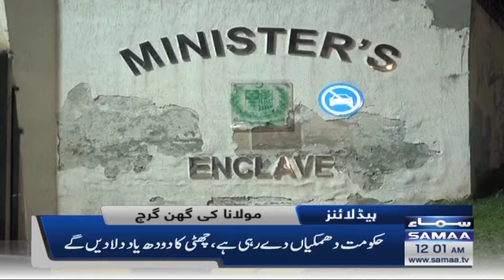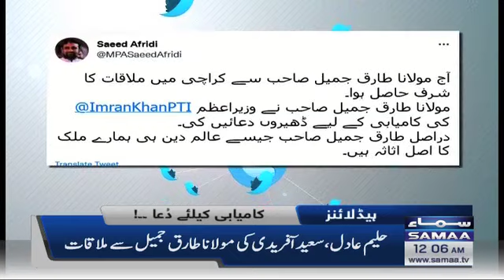Samaa News Headlines 12am - Moulana Fazl ur Rehman press conference - 15 March 2022